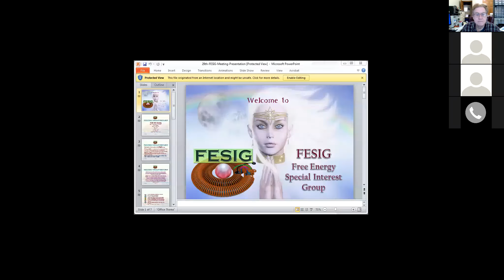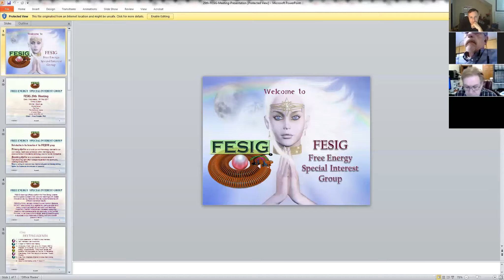FESIG 29th Meeting - William Alek with Auroratek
Free Energy Special Interest Group 29th Meeting - William Alek with Auroratek
The 29th FESIG Meeting, chaired by James Rink (introductions and commencement) & Fraz Frazzle (wrapping it up), started promptly at 5.30pm GMT. Although Crystal is still away, she has invited and arranged for this meeting with a great speaker! James commenced the meeting well, introducing guest speaker, William Alek (a.k.a. Dr. Whodini, a.k.a The Wizard of AZ) who has more than 25 years of experience as an embedded computer hardware and software engineering consultant to companies such as Motorola, Honeywell, General Electric, Bendix, Rockwell International, Mack Trucks, Cummins Diesel, etc. He is CEO and President of the AuroraTek, Inc., a company that is pioneering advanced exotic energy technologies and sustainable green holistic community lifestyles, and President of INTALEK, INC., specializing in research and development of FREE Energy, Antigravitational, Time Travel devices and systems. William Alek talked about how he got started with his amazing work and how one thing leads to another and he explained the vacuum, the anti-gravitational and magnetic fields, the toroidal fields and free energy. Visit AuroraTek (Aurora Light herself will speak in the next FESIG Meeting - our 30th, together with William) and Intalect.com for more information. Then our chief scientist Fraz Frazzle came in to deliberate with William on the scientific technicalities of these fields. Fraz, took up the chairing of the meeting to finish off.